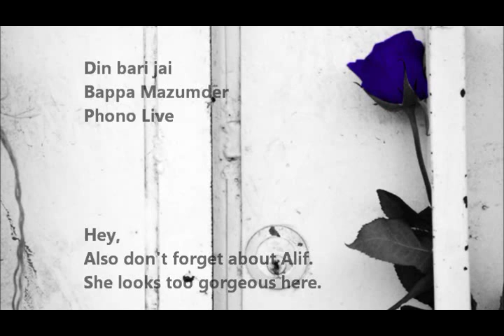Din bari jai - Bappa Mazumder (Live).flv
"Tumi choke rakho chok
   Mone mone kotha hok"